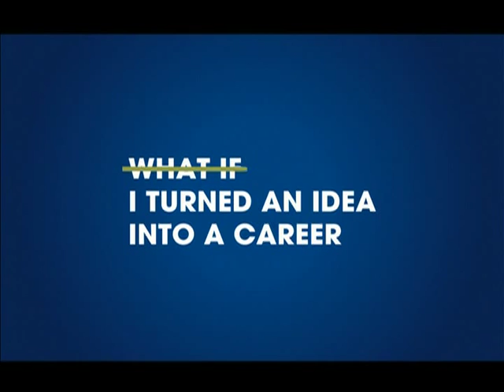College Football Nebraska Wesleyan University vs Concordia University 2014 OT